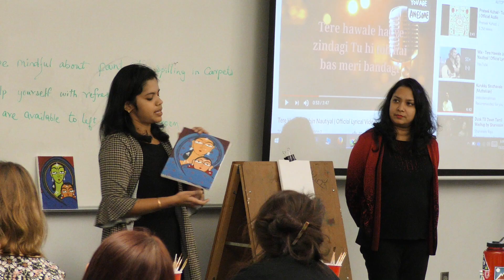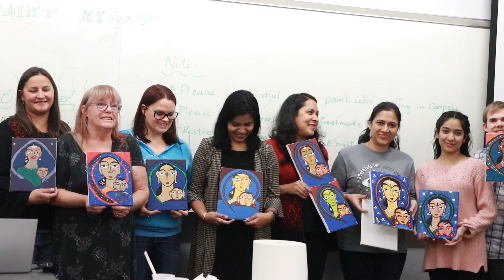Indian Paint Night at Keene State College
Keene State students and Keene community members painted Indian Art together at the Indian Paint Night in the KSC Science Center on Friday, November 22.

Assistant Professor of computer science at KSC Dr. Meenalosini Vimal Cruz put the event together as part of the KSC Diversity Committee, sponsored by the Diversity and Multiculturalism Office and supported by Dr. Dottie Morris. The event was also a collaboration with  the Keene India Association and the Historical Society of Cheshire County.
Video by; Benaji Rai/ Multimedia Director
                 Jesse Miller/ Equinox staff